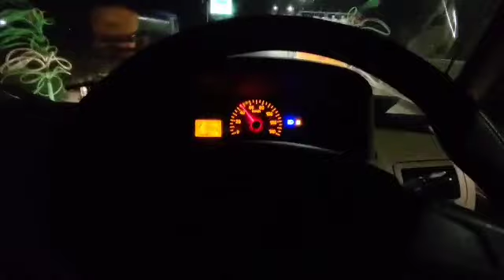Chennai Chamanthi puvva Load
I'm on Instagram as @thirumala_chandra_sekhar_reddy. Install the app to follow my photos and videos.